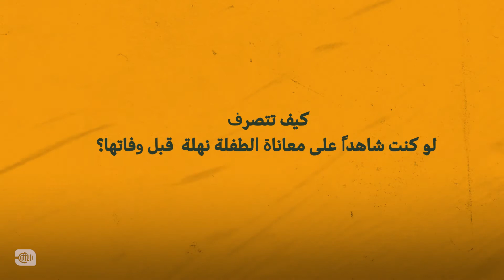كيف تتصرف لو كنت شاهداً على معاناة الطفلة نهلة قبل وفاتها؟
صدى_الشارع سألنا بعض السوريين شو ممكن يعملوا لو شهدوا على اللي صار مع الطفلة نهلة، وهيك كانت أجوبتهم.. خبرنا شو بالنسبة إلك؟
رأيك أنت مهم.. لا تتردد وعبر عنه
تابع كل تقارير روزنة من الرابط

انضم حالاً لمجموعتنا روزنة_كافيه​​​​​ وكن على تواصل مباشر مع فريقنا